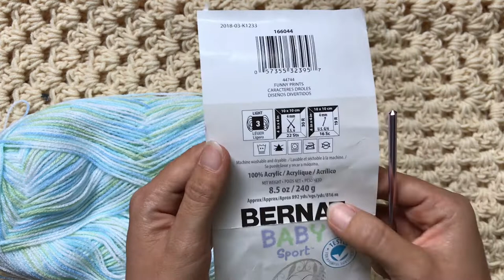ผ้าห่มเด็กแรกเกิด โครเชต์ | Maisie Crochet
ถ้าใครอยากได้ขนาดใหญ่กว่าเด็กแรกเกิด สามารถเพิ่มแถวเองได้เลย ในวิดีโอใช้ไหม3ply แต่เทียบขนาดที่ไทย คือ 4ply นะคะ ส่วน4plyของอเมริกาจะเทียบ4ply เส้นใหญ่ที่ไทยค่ะ

สามารถเข้ามาพูดคุยและอวดผลงานกันได้ที่เพจ